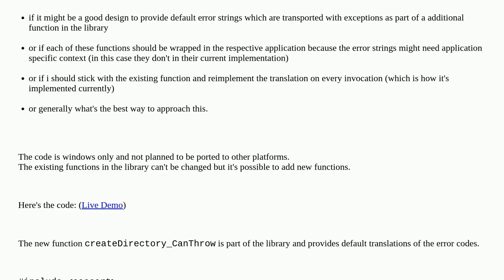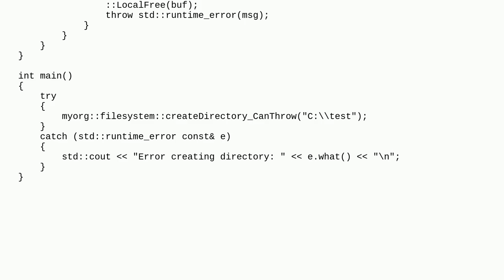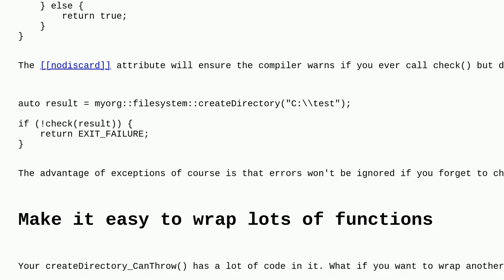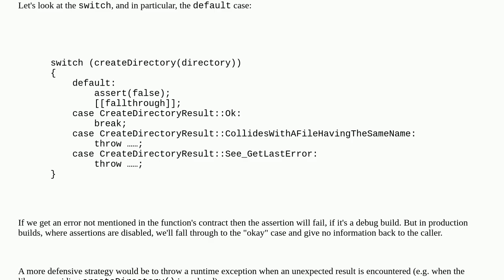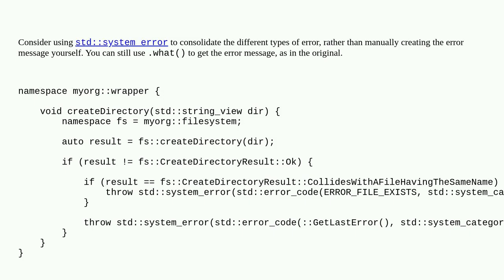Codereview: Wrap a noexcept C++ library method with a method throwing exceptions with usable expl...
Wrap a noexcept C++ library method with a method throwing exceptions with usable explanatory strings to stay DRY

A special thanks goes out to the community

  c++20 exception c++ error-handling